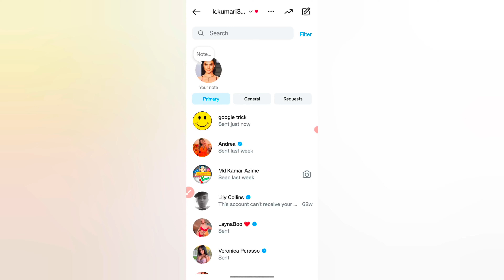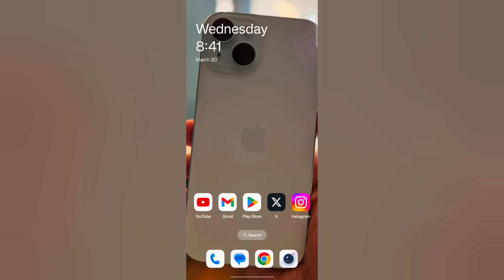How To Fix Instagram Network Request Failed Please Try Again later Instagram Problem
Instagram Unsend Message Network Request Failed | Instagram Par Message Delete Nahi Ho Raha Hai

instagram network request failed please try again later | instagram message not send problem

instagram network request failed please try again later problem
how to fix Instagram network request failed problem
how to fix instagram network request failed please try again later problem
network request failed please try again later network request failed please try again later instagram
network request failed instagram delete message network request failed please try again later instagram problem
fix instagram network request failed please try again later

instagram network request failed please try again later problem | network request failed Instagram

⏩ Your Questions🙋

1) Fix Instagram network request failed please try again later
2) network request failed please try again later
3) network request failed please try again later Instagram
4) Instagram network request failed please try again later
5) network request failed please try again later instagram
6) instagram network request failed please try again later

Topic Covered :-

instagram message network problem
network request failed please try again later
instagram par kisi ko bhi message send nahi hore
instagram unsend message network request failed
instagram unsend message not working
instagram message network request failed
instagram chat delete problem
instagram par message delete nahi ho raha hai
instagram par message delete na ho to kya karen
instagram network request failed dm
instagram chat delete nahi ho raha hai
instagram chat delete prohlem
instagram network request failed try again later
instagram message delete problem

Some More Useful Video :-